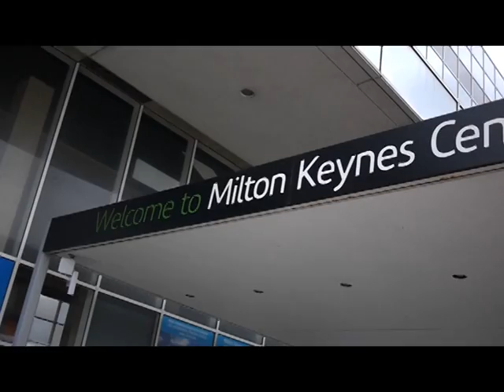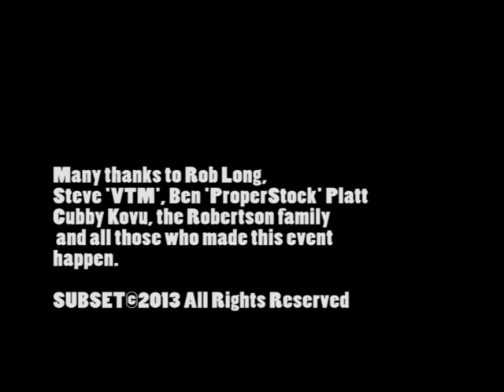SUBSET Live ProperStock Festival Milton Keynes UK 20/07/2013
Video covering footage of the band on the road, playing on stage and having fun. Credits at the end to people who helped us, event organisers and more, as well as some special photos.